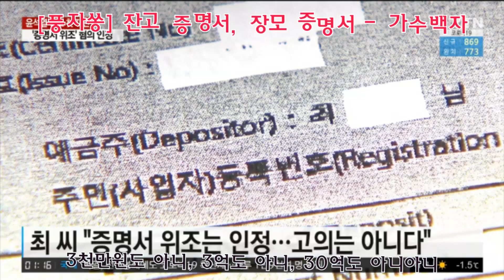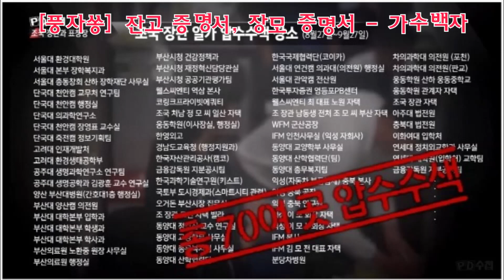[재업]잔고 증명서 - 가수 백자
결국 죄를 털어주는군요.
그러나 국민의 분노에는 기름을 부었지요.

오래전 만든 노래라 간주 멘트 시점이
현재랑 좀 안맞습니다.
감안하고 들어주세요.
암튼 모조리 특혜.
정말 돈에 환장한 악귀들입니다.

(광고)
대진연이 만드는 유기농쿠키 '함께 과자'

▶ 매주 일요일 밤 8시 : 백자tv 정규생방 (+ 신희준 기타리스트)